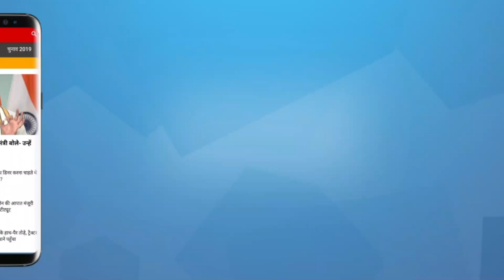Gaza War- What is the limit of Israel’s violence? How many people will be killed? । PALESTINE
इज़राइल के बदले की इंतहा क्या है ? कब तक बच्चों को मारा जायेगा ? क्यों अमेरिका को तकलीफ नहीं हो रही है ? बता रहे हैं वरिष्ट पत्रकार शिकागो से मयंक छाया

What is the limit of Israel's revenge? For how long will children be killed? Why is America not reacting? Senior journalist Mayank Chhaya from Chicago is telling